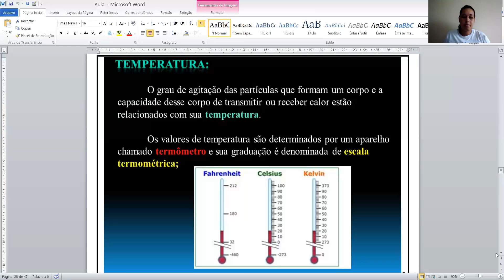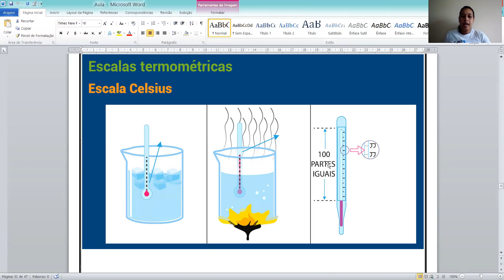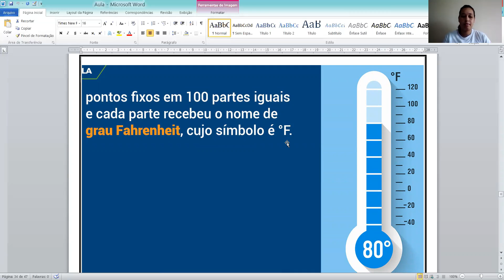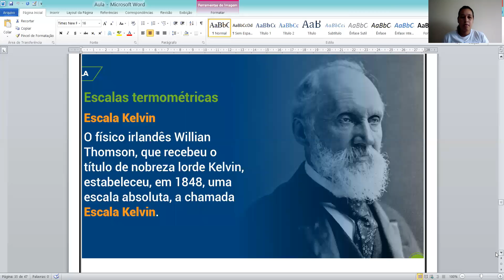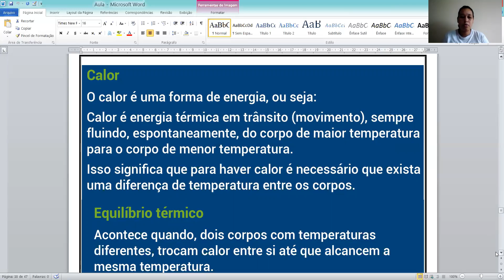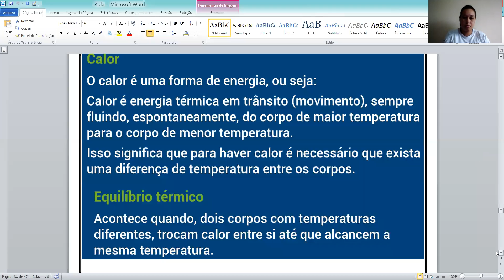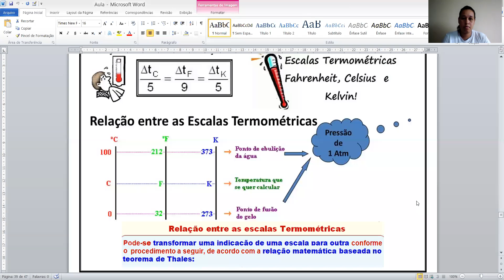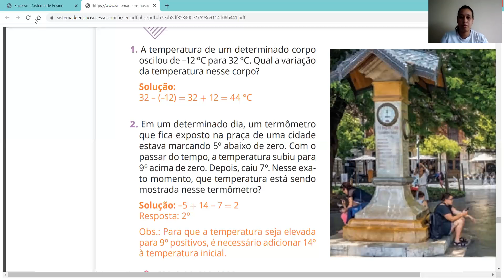Matemática: Medidas de Temperatura Parte 1 Professora Karla 6 º ano